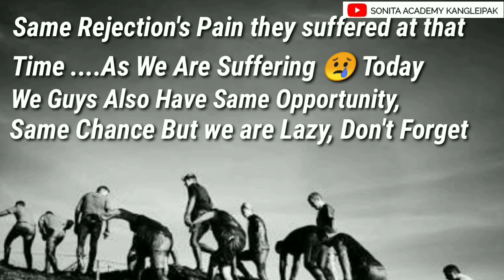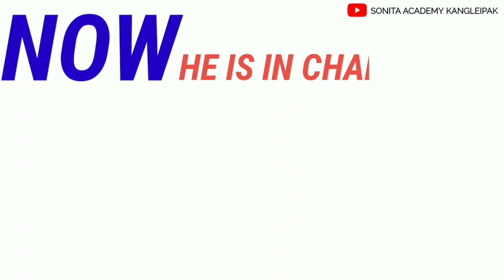Gokul Athokpam & Shakira Biography (Punshi Wari)in Manipuri|Motivational Biography of Gokul&Shakira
Si Gi Video Si Na Mayam Gi Punshi d Hotna Ningai Maichak Ama Soidna Purakpa Ngamgani...!
Powerful Motivational Biography Of Shakira & The One and Only Gokul Athokpam

In this video, learn from them how they become successful & too lots of power , Definitely You Guys Know What actually Struggle is .Both Of them Face lots of Rejection in their life but never Give Up ...!
My Microphone(Mike)
Change Your Attitude...Change Your Life
My Laptop

Dream 11 IPL In Manipur, Business Reality & History Of IPL, IPL Se Crore Kyagi Business In Manipuri
Paisa Kamdaona Save Taoni | Paisa Save Taoba Gi Upai | Tips to save money? (in Manipur) with Demo
Khongthang Khuding Pubg Game Dagi Tamningai Oiba Eikhoi Gi Punshi Da |Pubg Latest News in Manipuri

Dear respectful Visitors Welcome to our Youtube Channel “Sonita Academy Kangleipak”, we are here to help you  and too clear your doubt related to thought, decision making , business, life, living style and knowledge ….  and most important how to think….Actually, dear visitors  we r not expert …we just fresher’s here with little bit knowledge and experience…Dear Visitors  we will never let you down. Definitely we going  to give our best please stay with us and please support us , and learn valuable things with us.
We are new Youtuber here Friends .please support and love us, we never disappoint you .Please subscribe our channel for more updates , share as much as you can, like , comment for any doubts we will sure clear your doubts. Thankyou Again...!